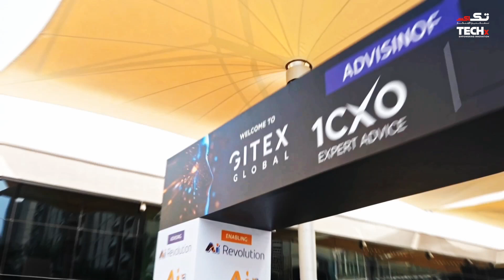ASUS Empowers Businesses with AI-Ready Infrastructure | Jeff Jacob | GITEX Global 2025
At GITEX Global 2025, ASUS highlights its cutting-edge AI-ready compute solutions, strong partnerships, and full-spectrum product portfolio designed to meet the growing needs of modern enterprises.

In this conversation, Jeff Jacob, Regional Sales Lead - Commercial, ASUS Middle East & Africa, discusses how ASUS is combining innovation, feedback-driven design, and strategic alliances to empower organizations from edge to cloud.

Interviews Highlights:
🟦 Paladin AI Mission – Revolutionizing defense & enterprise workflows with AI innovation.
🟥 Deepfake Detection – Safeguarding BFSI, government & law enforcement.
🟨 Intel View – Unified insights across structured & unstructured data.
🟩 Regional Expansion – New Dubai office serving Middle East, Turkey & Africa.
🟧 Strategic Partnership – Collaborating with CyberKnight for air-gapped AI solutions.
🟪 Focus Industries – Defense, law enforcement, enterprise & media.

ASUS continues to lead with powerful, reliable, and scalable solutions that simplify digital transformation for enterprises across the Middle East and beyond.